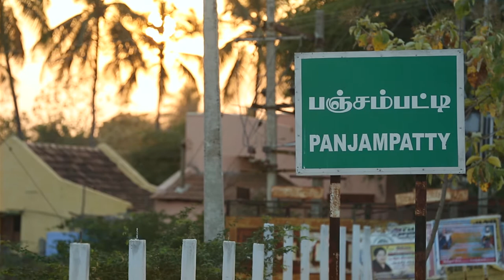Paving Way for Recycling Plastics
A film on how a group of women turned waste plastics into wealth in Dindigul district of Tamil Nadu.